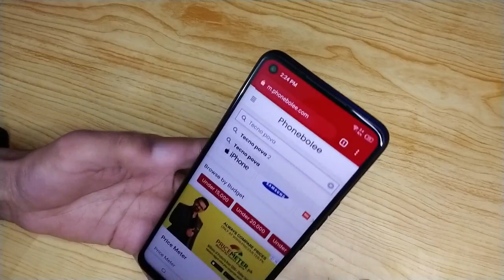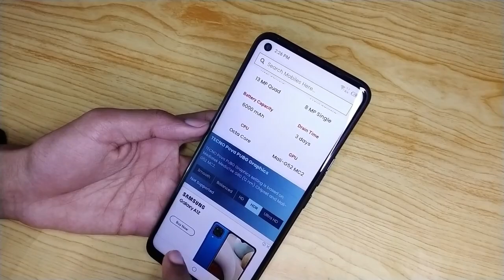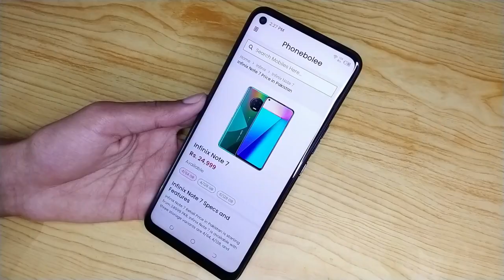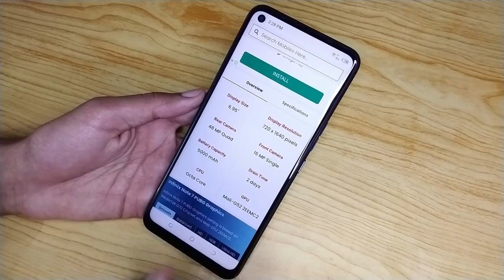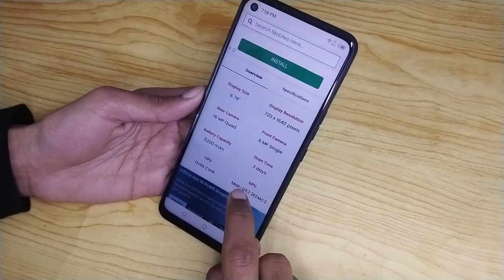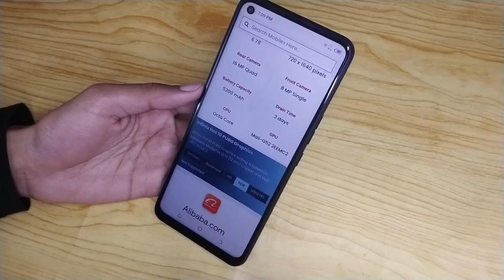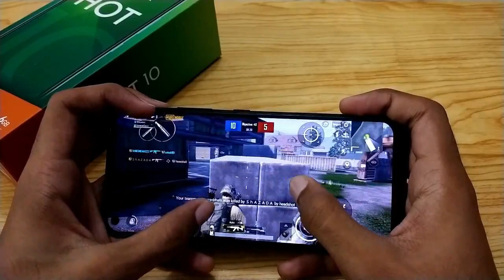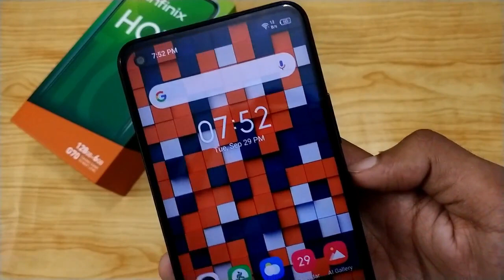Best PUBG Smartphones Under 25000 with Gameplay - January 2021 ⚡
Best PUBG Smartphones under 25000 with Gameplay. Top Best PUBG Smartphones under 25000. Latest PUBG Smartphone under 25000. PUBG smartphones under 25000 in Pakistan January 2021.